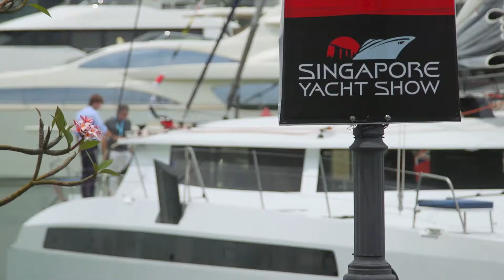YachtsXL | Singapore Yacht Show 2016 | Exibitor film